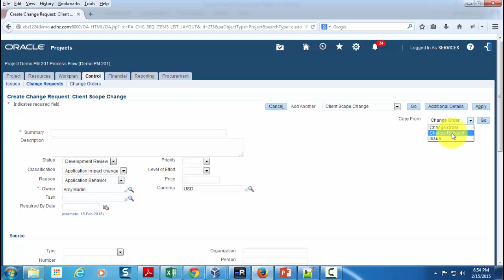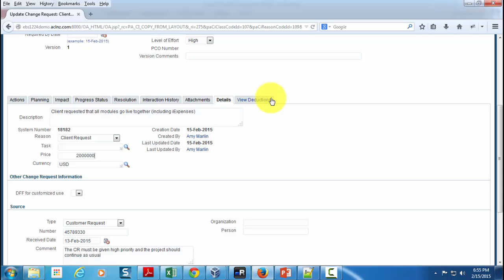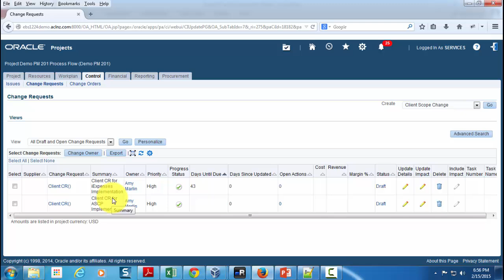Copying Existing Issues and Change Documents in Oracle Project Management (on Oracle EBS R12.2.4)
Course Name = R12i Oracle Project Management Fundamentals (on R12.2.4)

Learning Objectives
By the end of this course you will be able to learn following topics:
+ Overview of Oracle Project Management
+ Managing Workplans
+ Managing Deliverables
+ Managing Progress
+ Implementing Workplan Management
+ Earned Value Management
+ Managing Programs
+ Managing Budgets and Forecasts
+ Implementing Budgeting and Forecasting
+ Managing Issues
+ Managing Change Documents
+ Implementing Issue and Change Management
+ Defining Project Status Reports
+ Implementing Project Status Reporting
+ Document Management
+ Project Performance Reporting
+ Reporting with Project Status Inquiry
+ Implementing Project Status Inquiry
+ Microsoft Project Integration
+ Oracle Project Collaboration Integration